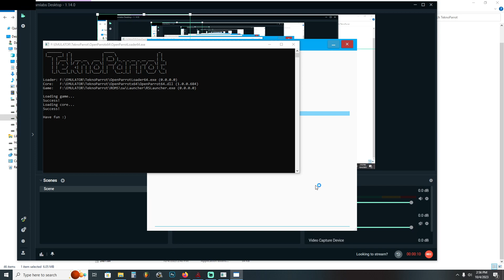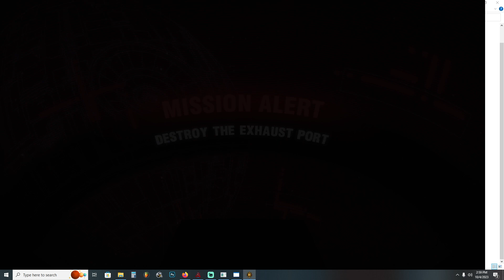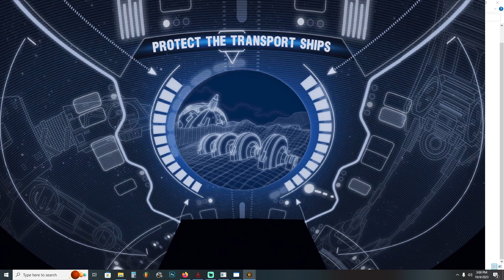Star Wars Battle Pod TeknoParrot Test Play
First time I got TeknoParrot to work at all, so this is a breakthrough. I totally ran out of juice at the end here, gun was overheated so I lost.